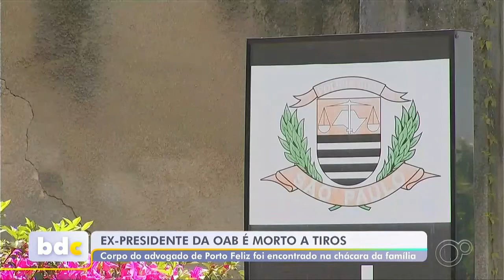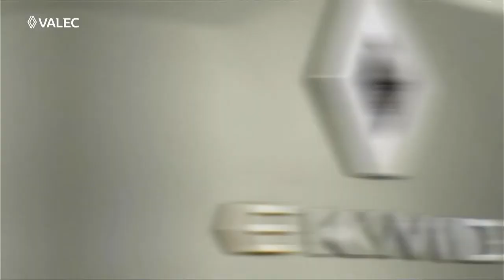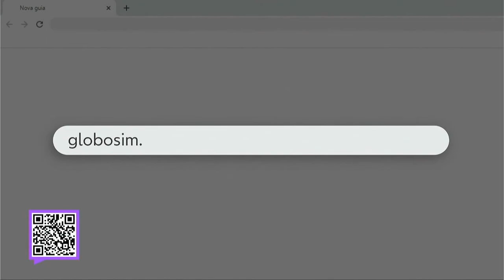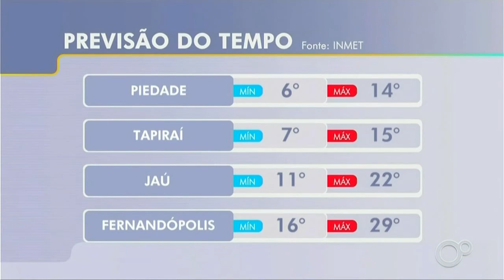Encerramento local do 'Bom Dia SP', 'Bom Dia Cidade' e início do 'Bom Dia Brasil' (29/08/2022)